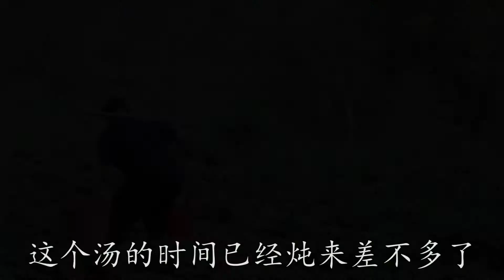排骨汤要这样做才好喝，荤素搭配，营养美味，一碗驱走寒冷。【最美家常菜】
排骨，一直以来充当着煲汤首选食材的角色，但是要拿什么辅料来与之搭配呢？这道菜，绝对能给你一个满意的答案。